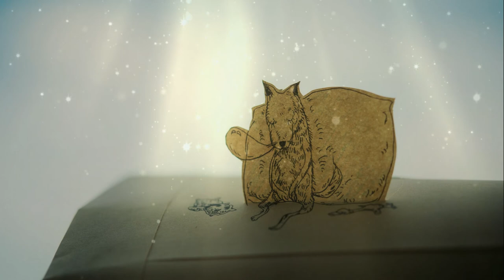Piano I - Ask Him